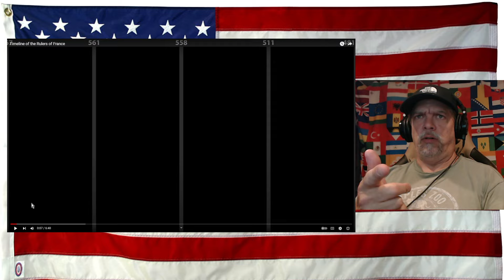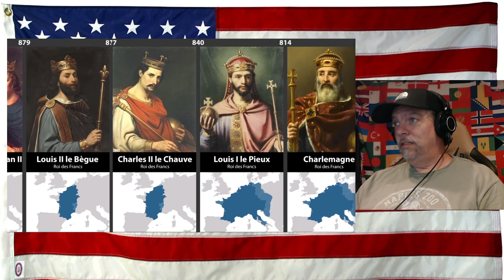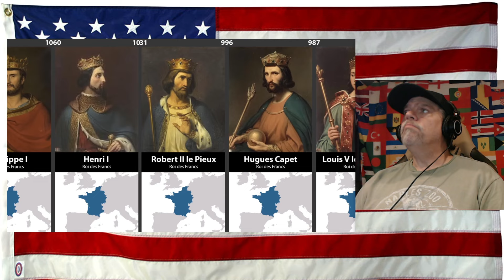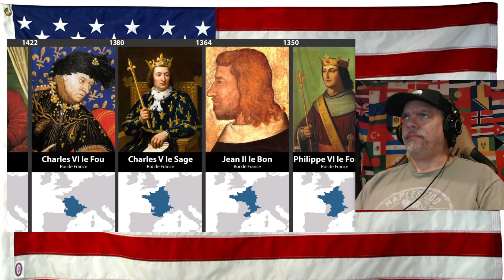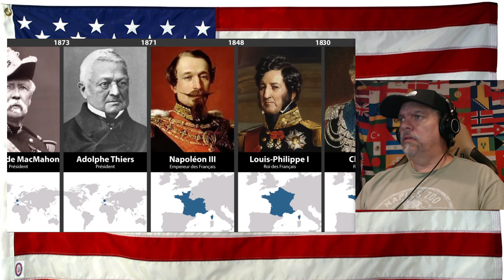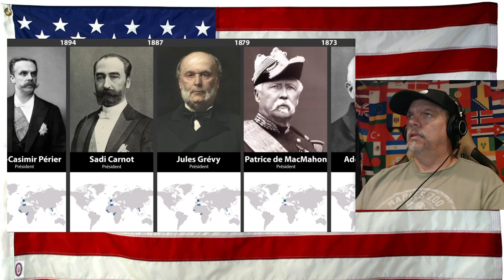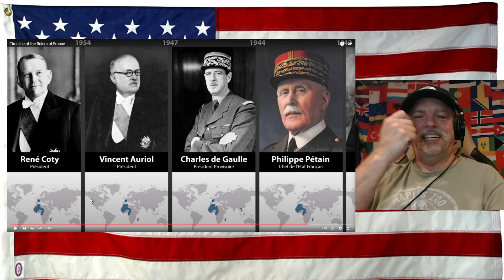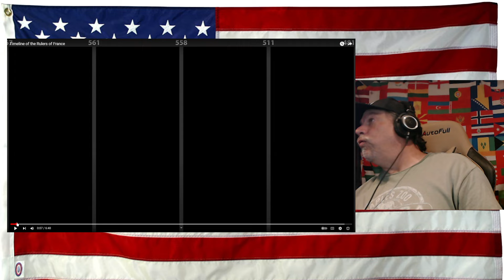Timeline of the Rulers of France - REACTION